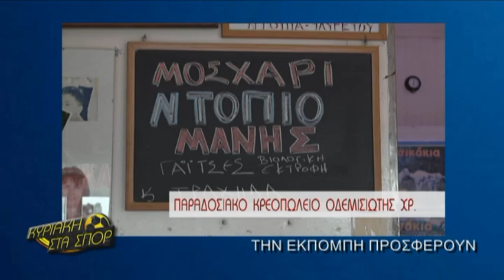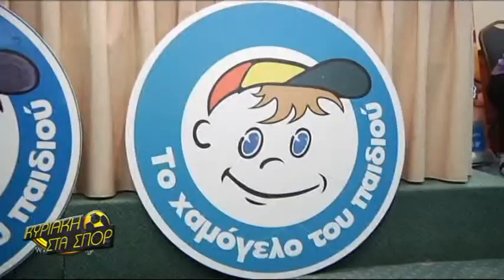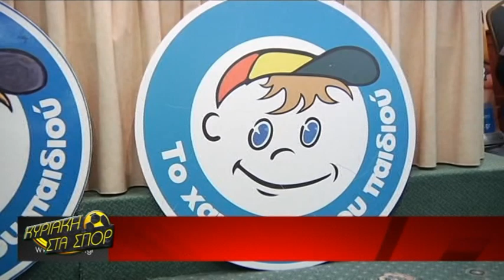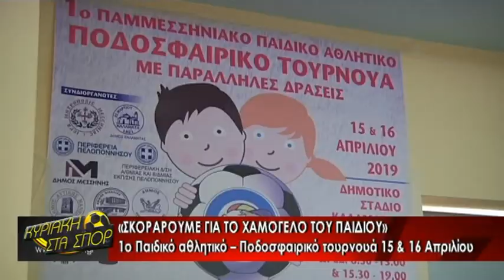ΚΥΡΙΑΚΗ ΣΤΑ ΣΠΟΡ 07-04-2019